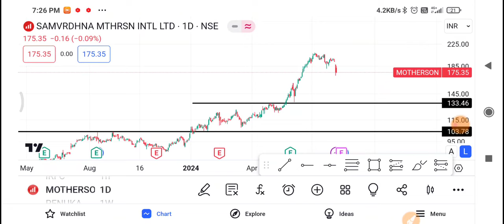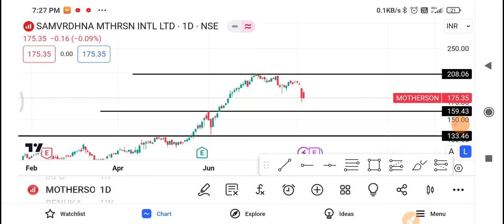Samvardhana Motherson Share Latest News | Samvardhana Motherson Share news today | target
1-) Samvardhana motherson Share
2-) Samvardhana motherson share news today
3-) Samvardhana motherson share latest news
4-) Samvardhana motherson share price
5-) Samvardhana motherson share analysis
6-) Samvardhana motherson share price today